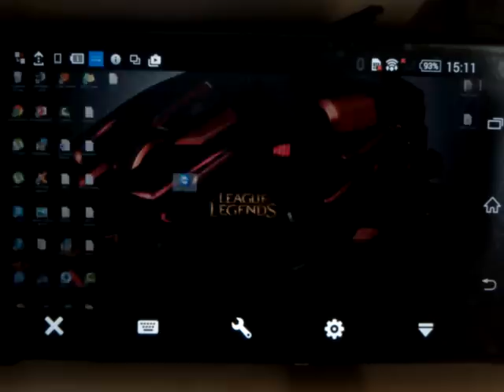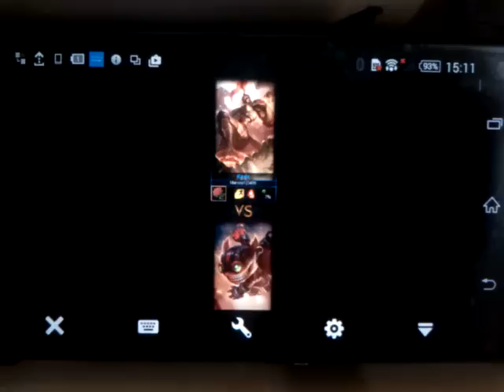LEAGUE OF LEGENDS CON MOVIL ANDROID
Conectamos al movil un teclado y raton mediante cable OTG.
Y listo que lo disfruten.